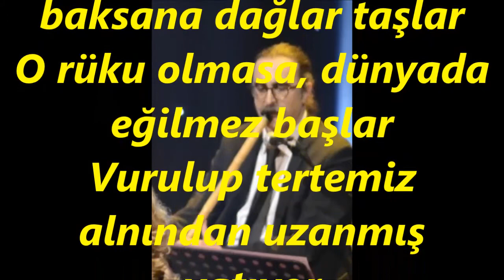V.Kaptan YURDAKUL-Ey Bu Topraklar İçin Toprağa Düşmüş Asker (Ney Tak.Celalettin BİÇER)(SEGÂH)R.G.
SOLİST:
*V.KAPTAN YURDAKUL*
VİDEOYU YAPAN
*RECEP GAYRETLİ*
GÜFTE:   MEHMET AKİF ERSOY
BESTE: SADETTİN KAYNAK
USUL: SOFYAN
MAKAM:  SEGÂH
NEY TAKSİMİ: CELALETTİN BİÇER
Şu Boğaz harbi nedir? Var mı ki Dünyâda eşi?
En kesif orduların yükleniyor dördü beşi.
Eski Dünyâ, yeni Dünyâ, bütün akvâm-ı beşer,
Kaynıyor kum gibi, Tufan gibi mahşer mahşer.
Şühedâ gövdesi bir baksana dağlar taşlar
O rüku olmasa, dünyada eğilmez başlar
Vurulup tertemiz alnından uzanmış yatıyor
Bir Hilâl uğruna yârab ne Güneşler batıyor
Ey Bu topraklar için toprağa düşmüş asker
Gökten Ecdâd inerek öpse o pak alnı değer
Sana dar gelmeyecek  Makberi kimler kazsın
Gömelim gel seni Tarihe desem sığmazsın
“Bu Taşındır” diyerek kâ’beyi diksem başına
Ruhumun vahyini duysam da geçirsem taşına
Ey şehîd oğlu şehîd, isteme benden makber,
Sana âgûşunu açmış duruyor Peygamber.